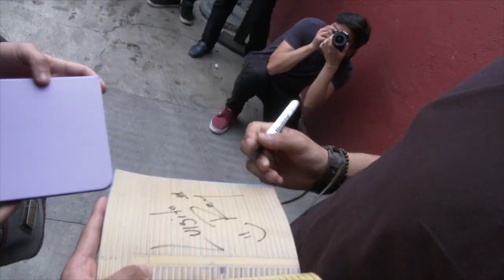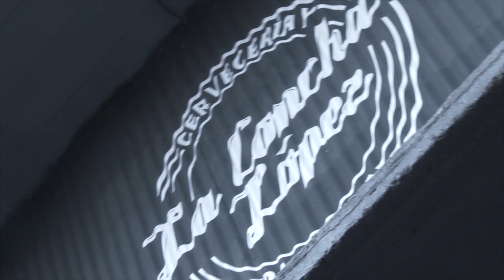5M Luisito Rey - FreeStripe Challenge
Muchas gracias a todos por participar les prometemos que pronto haremos mas dinámicas para poder conocerlos a todos!